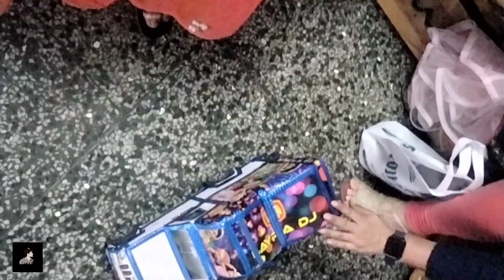bhaiya ne bhabhi ka birthday special bna diya || jatinaroravlogs|| Raj foji dhaba